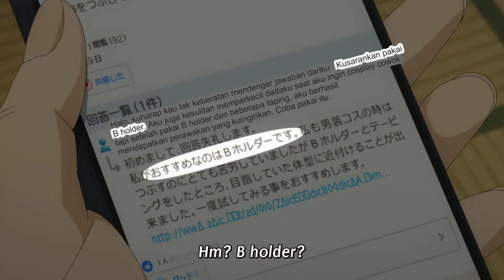【着せ恋】巨乳の妹：心寿ちゃん 初めてのコスプレ - マイ・ドレスアップ・ダーリン声が山田アナに聞こえてくるのも頷ける！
Shinju First Time Cosplay - My Dress-up Darling
No wonder Shinju's voice is so familiar, I can hear her in Yamada Anna !
14歳とは思えないけど、私の学校では16歳があんな感じだった。